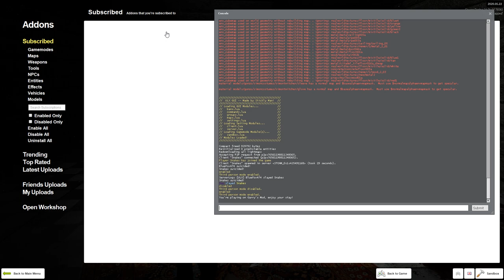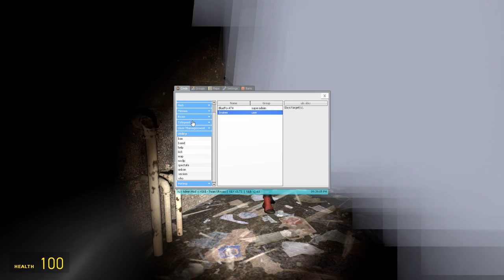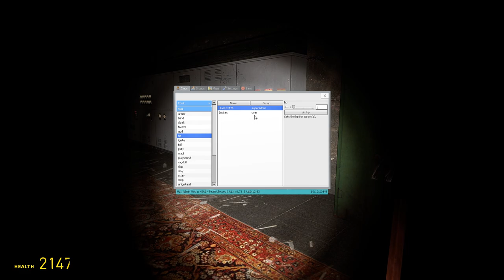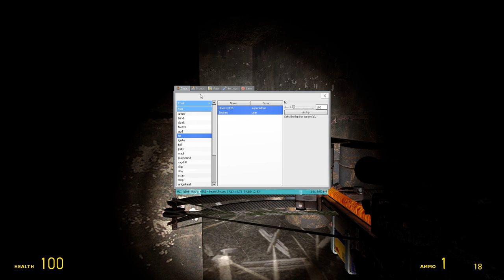5 Chapters Of Horror: 2- Kidnapped | Diabolus Labyrinth Nightmare - Scary Gmod Maps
Hello everyone, I hope you all enjoy/enjoyed this video of us playing a Scary Garry's Mod map called 5 Chapters of Horror: 2- Kidnapped.

Also, as you have noticed we are now uploading 2 times per week.

Snakes (No Channel)